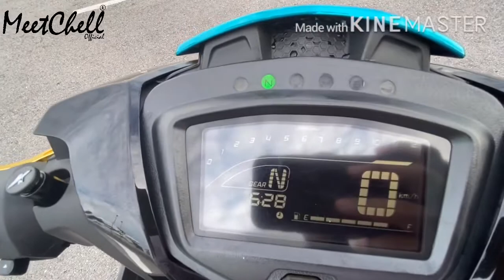Y15ZR V2 - NLK EXHAUST SOUND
Y15ZR V2 | NLK (THAILAND) EXHAUST SOUND!